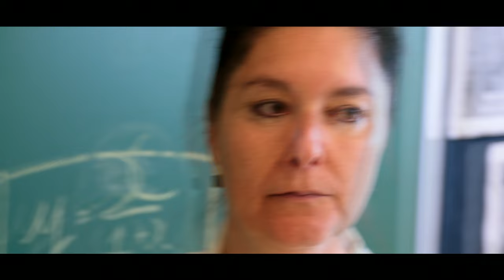Bad Skin - J'aurais pu t'aimer (feat: Vincent Peake)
Ce message s’adresse à tout les gens qui ont participé au tournage de ce merveilleux video clip.
Nous aimerions vous remercier du fonds du coeur de nous avoir donner de votre temps afin de réaliser ce projet qui compte beaucoup pour nous.
Un gros merci également au parents de notre bassiste mais spécialement à Isabelle Caron car sans elle tout ça n’aurais pas été possible.
Disponible sur tous les magasins numériques

Videographer: NIcholas Marakas
Mak-up artist: Gabriela Galdames Morales
Producer: Tamara Galdames Moreles
Executive Producer: Cussy NIcodemo, Sossie Khatcherian, Dance Plant Records Inc.

J’aurais pu t’aimer

Ça suffit j’ai compris
Jserais jamais assez
pour toé

Comment avancer à force de me comparer avec ton passé
T’as trop peur de foncer pi moi je plongerais sans hésiter

Ok c’est bon j’ai compris la leçon !

J’aurais pu t’aimer
J’aurais pu t’aimer autant qu’avant
Mais les choses ont maintenant changé
J’espère tu lsais

Ta bien cacher ton jeux mais ça sjoue à deux (Ou éé)
Tu mraconte des histoires jai d’la misère à tcroire çam fait chier
On aurait pu être heureux mais t’est trop peureux entrain d’hésiter

J’aurais pu t’aimer
mais les choses ont changer

J’aurais pu t’aimer
Mais mon coeur à maintenant changer
Changer d’idée

Qu’est-ce qu’on fait sur cette terre à part surconsommer
Qui va hausser se réveiller

Tout le monde devant leur cell
Trop proche pour rgarder qu’est-ce qui se passe dans l’réalité.

Peux tu sortir de ma tête
que je puisse aller m’coucher
je sent qule crâne va m’exploser

Fait tellement gris dehors
À force de polluer
Peux même pu voir le ciel étoilé